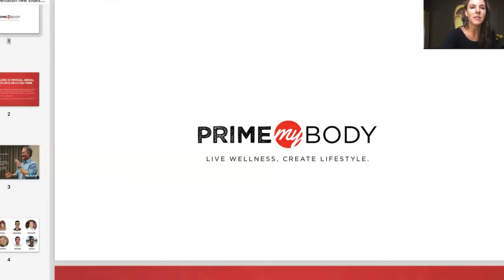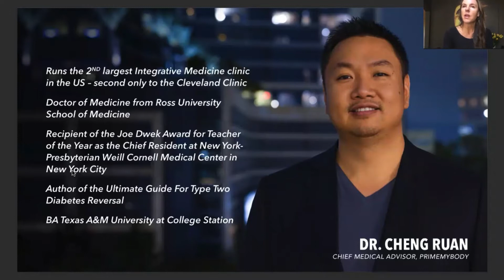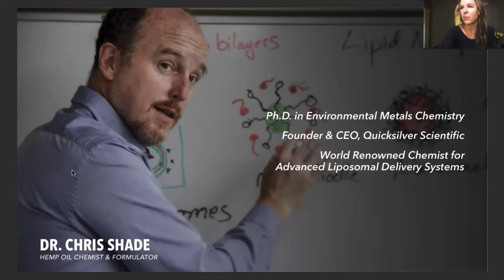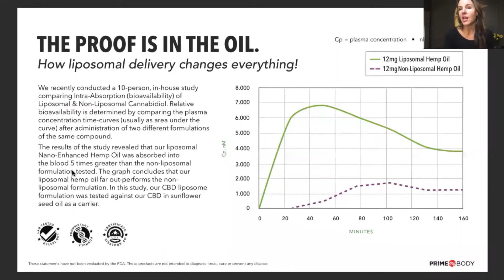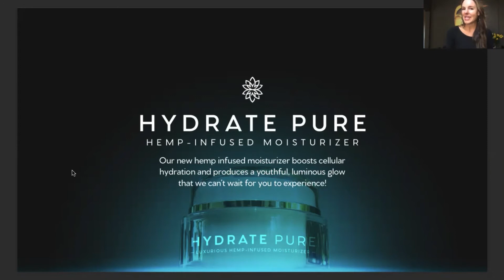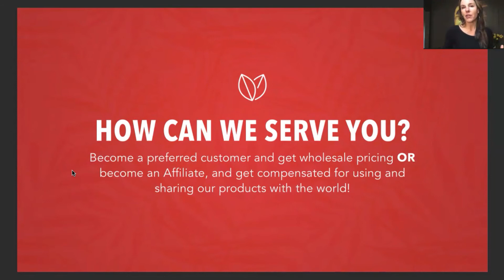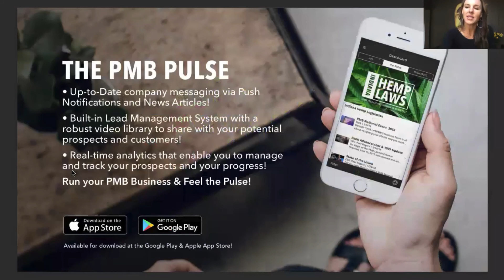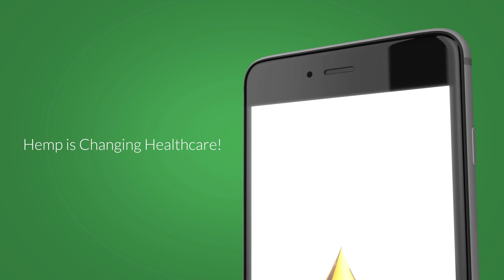JOIN THE MOVEMENT! PrimeMyBody's Revolutionary New Botanicals & The New *Hemp Economy [11.14.18]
Welcome to The Freedom Community!

*NEW to PrimeMyBody?  Achieve Your Success with This Ground Floor Business Opportunity Featuring Dr. Erin's Freedom Community and Leadership Training